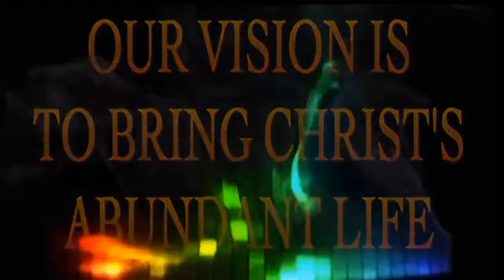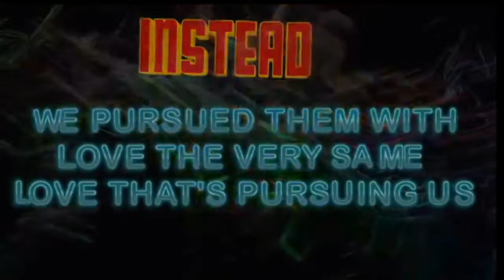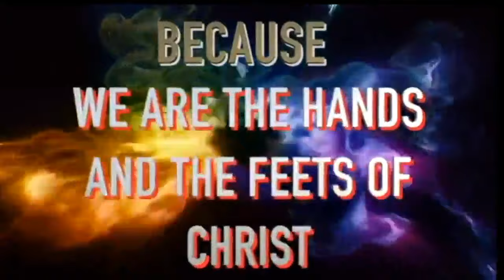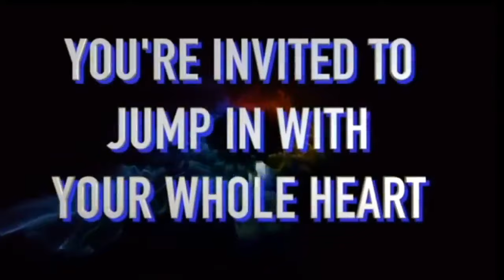DR SUOANE MSOMI WITH PASTOR HLENGIWE MYEZA TESTIMONY NGAMADLOZI PT 1